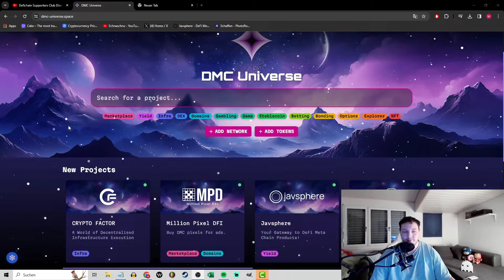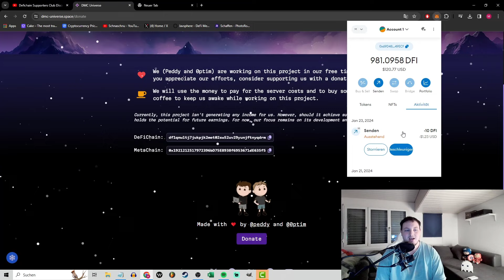im Interview über DMC-Universe, kommende Features, Metachain etc.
Danke an Peddy für das interessante Interview!